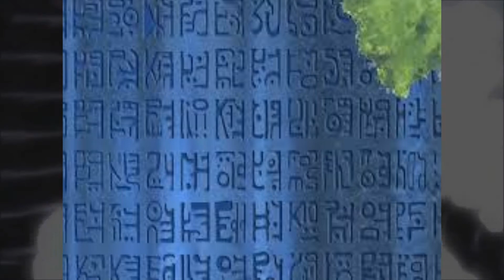El final de one piece?/Road poneglyph | One Piece 818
nuevo review con mas teorias